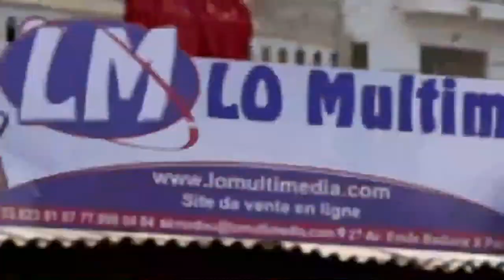E N°24 Assalafou Ma'al Qur'an Mag ni ak Al Qur'an Saison N°02 / Cheikh Omar Foutyou Ciss